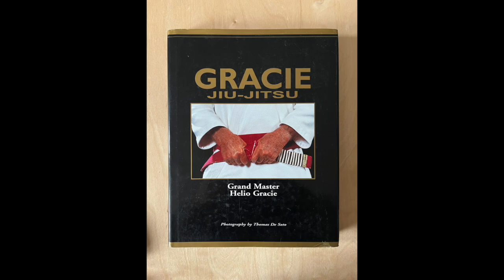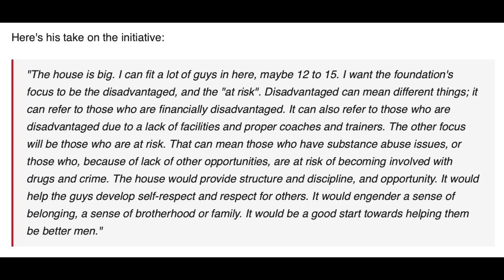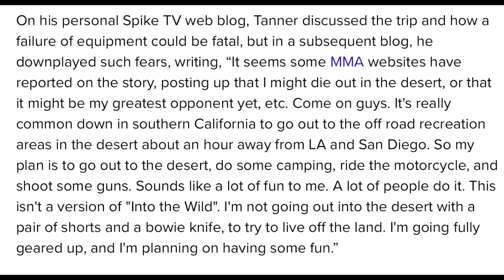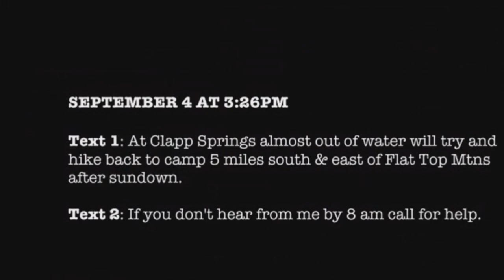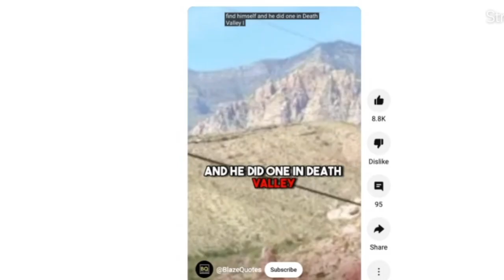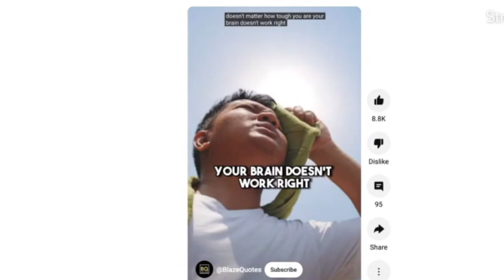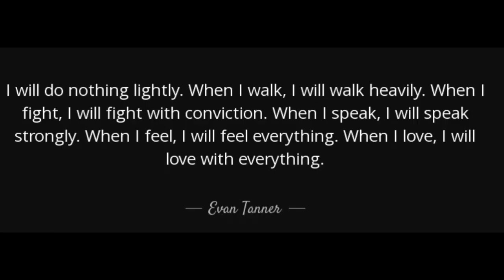UFC CHAMPION Who TRAGICALLY DIED In The Desert (Evan Tanner Story)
In Todays video, I share the story of former UFC middleweight champion and pioneer of MMA. Evan Tanner.

Tanner tragically passed away in 2008, just months after his last UFC fight, he was found alone in the desert, while undertaking a solo camping trip that seemingly went horribly wrong.